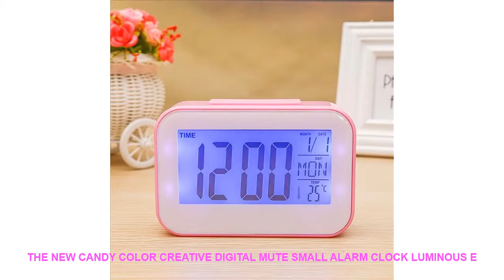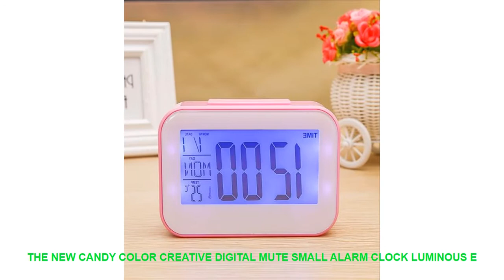The New Candy color creative digital mute small alarm clock luminous e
The New Candy color creative digital mute small alarm clock luminous electronic clock student dormitory lazy bedside clock Limited Price $ 22.98 USD with FREE Worldwide Shipping!

Type : Alarm Clocks
Material : PLASTIC
Feature : CalendarsLUMINOVA
Display Type : Digital
Motivity Type : Digital
Style : Modern
Screen Type : LED
Model Number : S00063
Weight : 500
Diameter : 54
Shape : Square
Width : 54
Length : 150
Function : Snooze Function
Form : Single Face
Brand Name : LISM

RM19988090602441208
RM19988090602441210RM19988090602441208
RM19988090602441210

Similar Product
JIQI chef machine 5L 1200W food mixer electric home kitchen cooking food stand mixer cake dough
5L Electric Kitchen Food Mixer Stainless Steel Bowl 1200W 6speed Household Kitchen Egg Whisk Dough Cream
TOP CHEF Electric mixer Food processor Dough kneading machine 5L 1000W eggs cake kitchen stand mixer
5L Electric Mixer Kitchen Robot Food Mixer Eggs Kitchen Cake Stand for Cooking Mixer Mixing Stainless
220V 1000W Electric Dough Mixer Professional Eggs Blender 5L Kitchen Stand Food Mixer Milkshake Cake Mixer
1000W Electric cooking stand Food Mixer egg beater dough Blender Baking Whipping cream tilt head kitchen
5L electric chef home kitchen cooking food stand mixer cake dough bread mixer machine 1000W 220V
5L Kitchen Stand Electric Bread Dough Mixer Household Commercial kneading dough machine Egg Beater planetary Food
JIQI Electric Chef Kitchen Food Cooking Stand Mixer Automatic Cream Whipping 3 Speed Eggs Beater Blender
5 liter kitchen electric planetary food stand dough mixer machine stainless steel commercial 220V 110V

Similar Product
New Simple Cute Aurora Color Candy Crystal Stud Earrings For Women Trend Creative 925 Sterling Silver
XEDZ Creative New Cute Small Fresh Candy Color Resin Earrings Girl Heart Student Jewelry Japan And
New Art Creative Harajuku Cotton Funny Socks Women Novelty Crew Japanese Jacquard Cute Socks Candy Color
Ins New Fashion Concise Temperament Cute Sweet Candy Color C Shape Beads Stud Earrings For Women
AOMU 2019 New Creative Candy Color Acrylic Geometric Round Square Stud Earrings for Women Girl Party

Others Interior Design Youtube Videos :
Gold Plated Physical Bitcoins Casascius Bit Coin BTC With Case Gift Physical Metal Antique Imitation BTC Coin Art Collection =
Pearl Magnetic Curtain Clip Curtain Holders Tieback Buckle Clips Hanging Ball Buckle Tie Back Curtain Accessories Home Decor DIY =
New Year Snowflake Wall Stickers Christmas Socks Snowflake Window Wall Stickers Navidad Decoraciones Para El Hogar Envio =